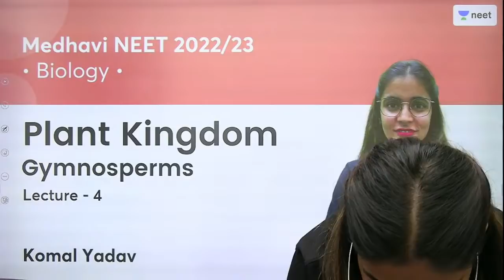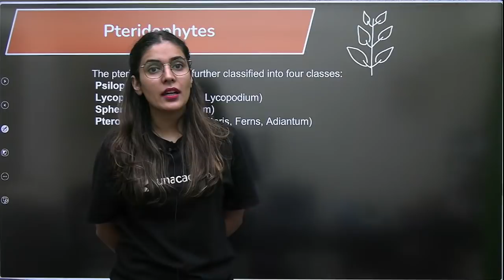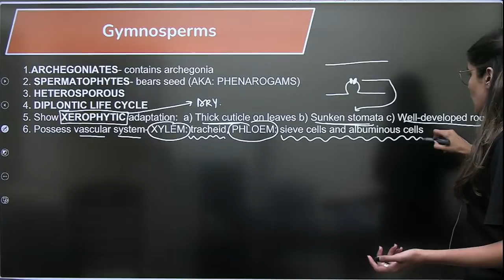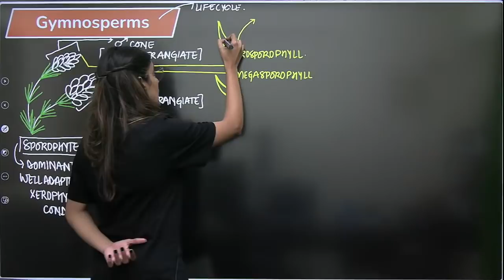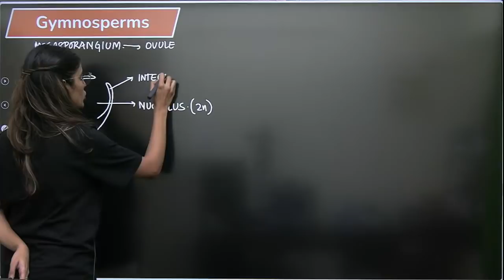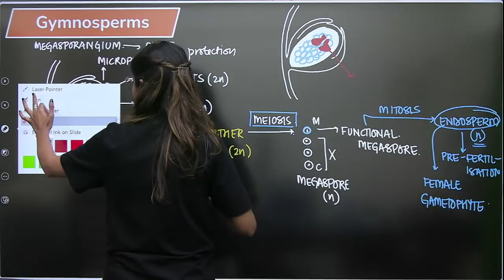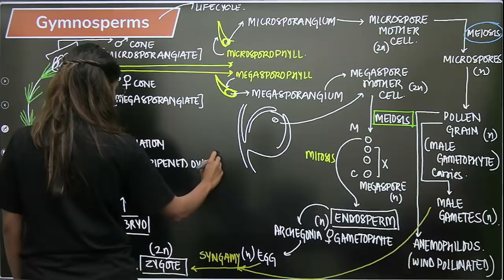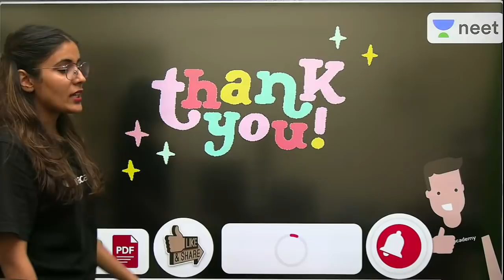Plant Kingdom | Gymnosperms | L4 | NEET 2022/23 | Komal Yadav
In this session, Komal Yadav will be teaching about Gymnosperms from Plant Kingdom for NEET. Watch the entire video to learn more tips and strategies which will help you crack NEET 2022/23. Let’s Crack It!

Unacademy Subscription Benefits:
1. Learn from your favourite Educator
2. Dedicated DOUBT sessions
3. One Subscription, Unlimited Access
4. Real time interaction with Educators
5. You can ask doubts in live class
6. Limited students
7. Download the videos & watch offline

Get the NEET Iconic Advantage:
1. Personal Coach
2. Study Planner & Bi-weekly Reviews
3. Dedicated Doubt Clearing Space
4. Personalized Test Analysis
5. Study Booster Sessions
6. Preparatory Study Material
7. All the Unacademy Subscription Benefits